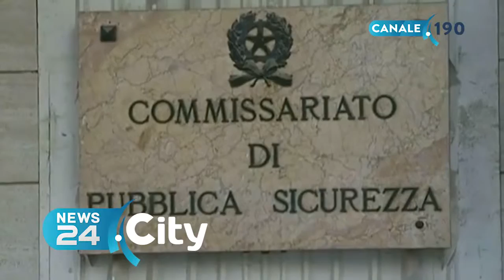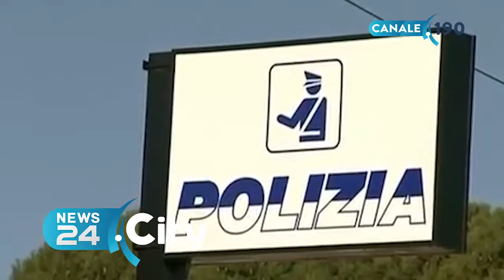BAT | Operazione "Alto impatto" ad Andria e Trani: un arresto e due denunce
110 le persone identificate. Rinvenuto anche  un veicolo rubato